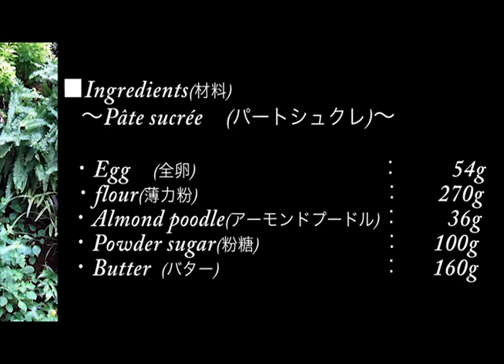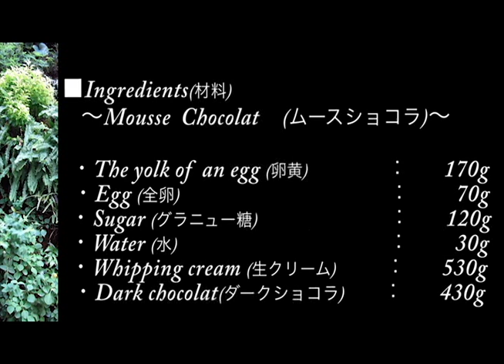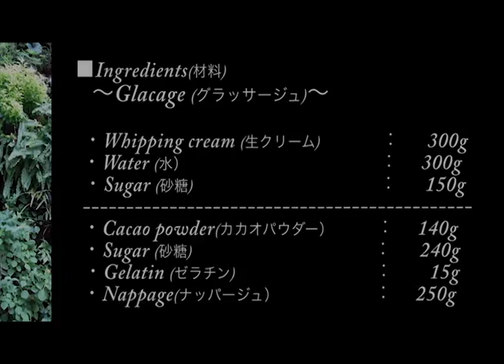【Christmas】MOUSSE CHOCOLAT RECIPE ムースショコラの作り方 【クリスマス】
ムースショコラの作り方
How to make MOUSSE CHOCOLAT

パティスリー・アット・ホームはプロのパティシエの技術を動画でご紹介するチャンネルです。新しいレシピを見逃さないようにぜひ登録してください

■材料
☆Creme d'amandes(クレームダマンド)
・Butter（バター）：125g
・Powder sugar（粉糖）：125g
・Almond poodle（アーモンドプードル）：125g
・Egg（全卵）：2

☆Pate sucree(パートシュクレ)
・Egg（全卵）：54g
・Flour（薄力粉）：270g
・Almond poodle（アーモンドプードル）：36g
・Powder sugar（粉糖）：100g
・Butter（バター）：160g

☆Mousse chocolat（ムースショコラ）
・The yolk of an egg(卵黄)：170g
・Egg(全卵)：70g
・Sugar（グラニュー糖）：120g
・Water(水)：30g
・Whipping cream(生クリーム)：430g

☆Glacage（グラッサージュ）
・Whipping cream(生クリーム)：300g
・Water（水）：300g
・Sugar（砂糖）：150g
・Cacao powder(カカオパウダー)：140g
・Sugar（グラニュー糖）：240g
・Gelatin（ゼラチン）：15g
・Nappage（ナッパージュ）：250g

■RECIPE
　1.バター、粉糖、アーモンドプードルを混ぜます。
　2.全卵を加えます。

　1.Mix butter,almond poodle and powder sugar.
　2.Add egg.

  1,室温で柔らかくしたバターに粉糖を混ぜます。
  2,アーモンドプードルを加えます。
  3,全卵を加えます。
  4,薄力粉を加えます。
  5,ラップをして冷蔵庫で冷やします。
  6,2mmに伸します。
　7,型で抜きます
  8,クレームダマンドを入れます
  9,ラズベリーを入れます。
 10,160℃で40分焼きます。

  1,Mix butter soften by normal temperature and powder sugar.
  2,Add almond poodle.
  3,Add egg.
  4,Add flour
  5,Wrap in a shroud,and cool it in the refrigerator.
  6,Make it 2mm thick.
  7,Draw it with mold.
  8,Fill with creme d'amandes.
  9,Put rasberries.
 10,160℃で40分焼きます。

　1,シロップを118℃で煮詰めます。
  2,シロップと全卵、卵黄を混ぜます。
  3,ホイップクリームとチョコレートを混ぜます。
  4,パートシュクレの上に流し込みます。
  5,冷凍庫で冷やします。

　1,Boil syrup at 118℃
  2,Mix syrup,egg and the yolk.
  3,Mix it,chocolate and whipping cream.
  4,Put into mold.
  5,Cool it in a freezer

  1,グラニュー糖、水、生クリームを沸騰させます。
　2,カカオパウダーと砂糖を混ぜます。
　3,水で戻したゼラチンとナッパージュを混ぜます。
　4,35℃で溶かしたグラッサージュでコーティングします。

　1,Mix whipping cream,watar and sugar,and boil it.
　2,Mix it,cacao powder and sugar.
　3,Add soaked gelatin and nappage.
　4,Coating with 35℃ glacage.